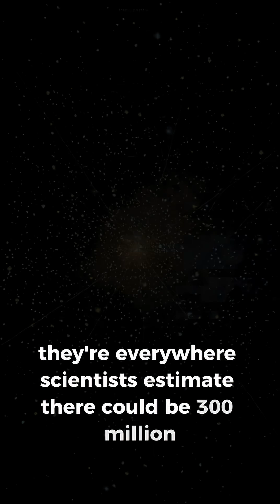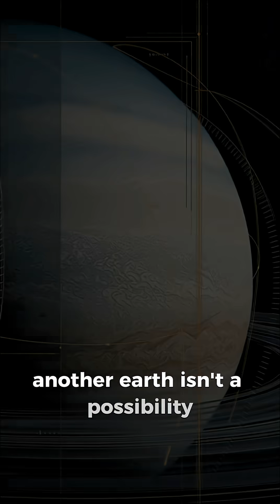What If Another Earth Is Already Out There?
Right now, somewhere in the Milky Way, another Earth may already exist.
Scientists have discovered dozens of Earth-like planets, including TRAPPIST-1e, a world with the same size, temperature, and potential for liquid water as Earth.
Astronomers estimate there could be 300 million potentially habitable planets in our galaxy alone. Some have atmospheres. Some contain water vapor. Some may even have oxygen.
If life evolved on one of these worlds millions of years before us, what are they now?
And the real question is not if another Earth exists… but whether humanity is ready to find it.
This video explores exoplanets, the search for alien life, and the unsettling probability that we are not alone in the universe.

another earth
alien life
habitable planets
exoplanets
trappist 1e
space documentary
deep space
astronomy explained
life beyond earth
nasa exoplanets
james webb telescope
milky way planets
search for life
universe mysteries
existary
space facts
cosmic documentary